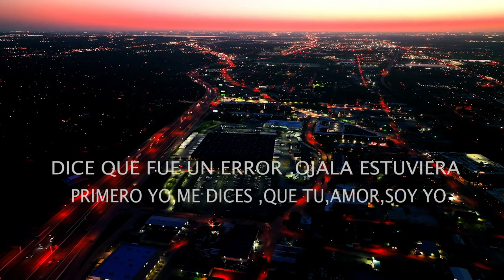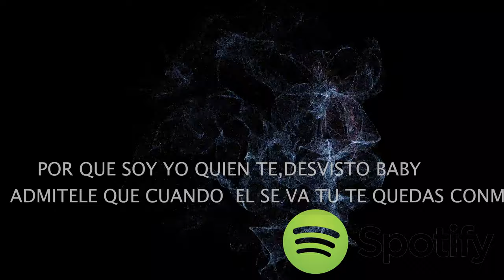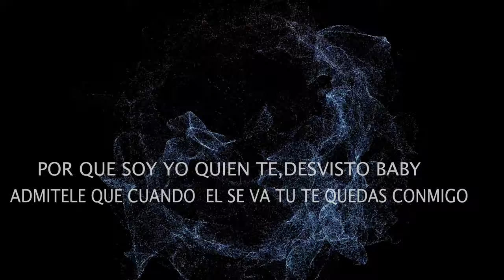Admitele'Angel B Real'Video Letra 8k